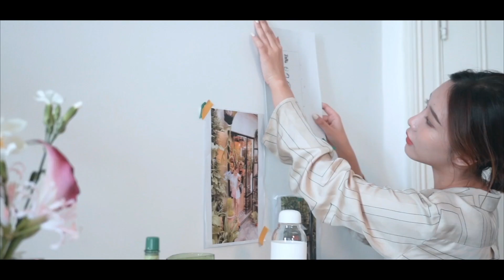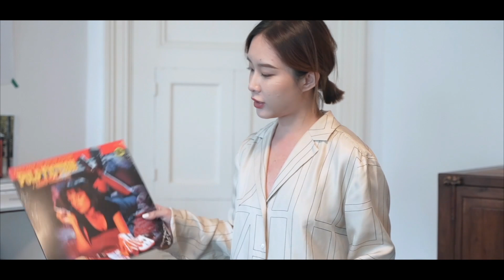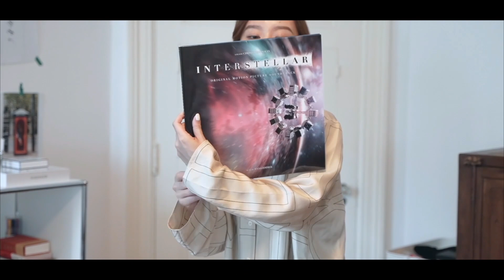【Roomtour】上海月租2万5的老洋房长什么样？一起走进我的家吧！｜IrisDaily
今天带大家参观我的老洋房！

这次回国在上海能住进这个老洋房里，真的是像梦一样的事～ 慢慢把它填满，这个过程真的好幸福哦

下期带大家一起了解，老洋房的血与泪！！